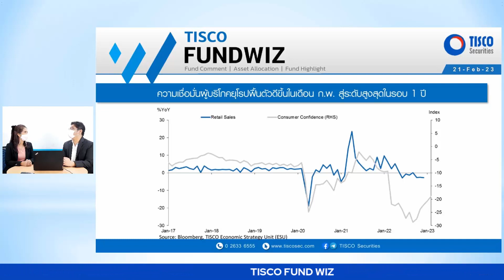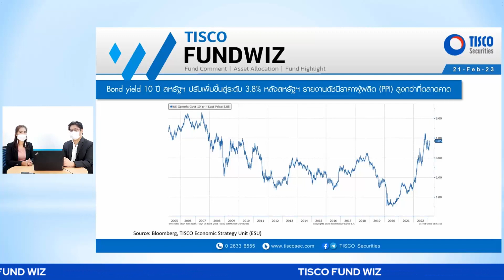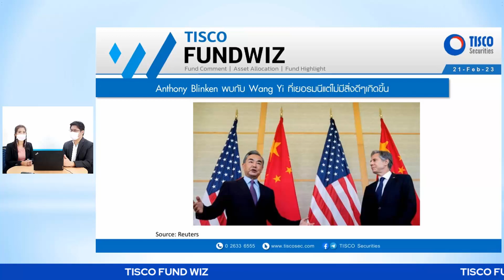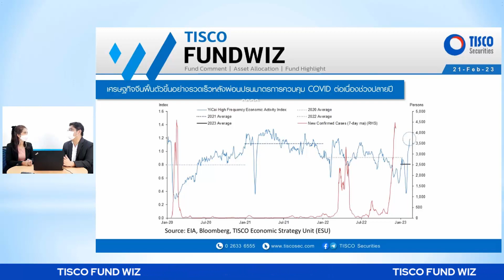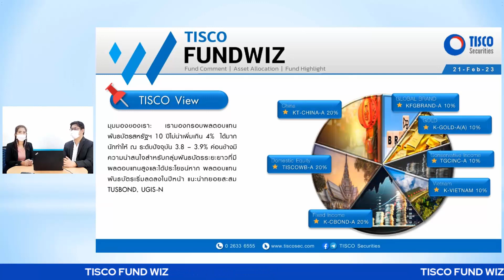TISCO FUND WIZ 21 Feb 2023